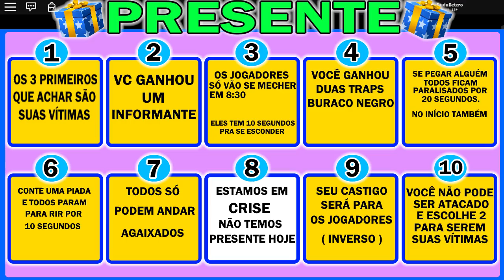Roblox - PRESENTE X CASTIGO #3 ( PIGGY )